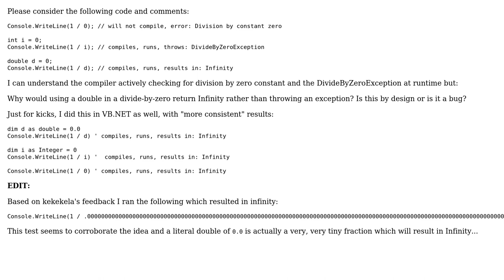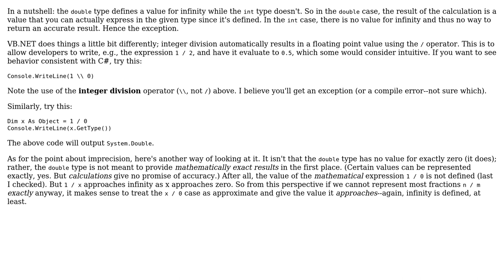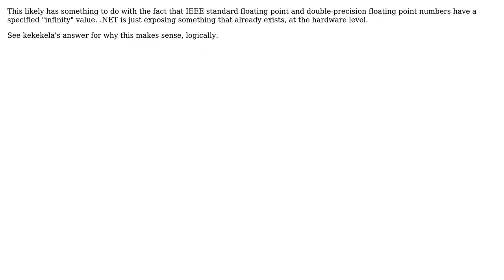Inconsistency in divide-by-zero behavior between different value types (5 Solutions!!)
Inconsistency in divide-by-zero behavior between different value types

With thanks & praise to God, and with thanks to the many people who have made this project possible! | Content (except music & images) licensed under CC BY-SA | Music | Images & others | With thanks to user Wesley Wiser user Paul Sasik user heisenberg user Dan Tao user Brennan Vincent user Abacus and the Stack Exchange Network Trademarks are property of their respective owners. You are responsible for your own actions.